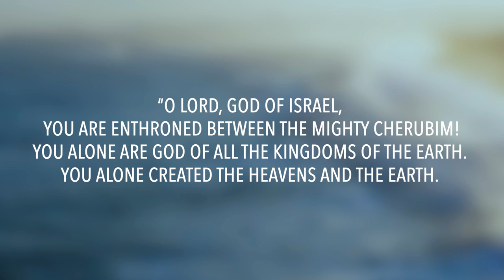2 Kings 19 (2 Chronicles 29-32) | Daily in the Word | Pastor Neil Spencer